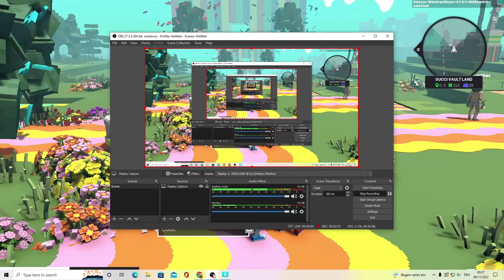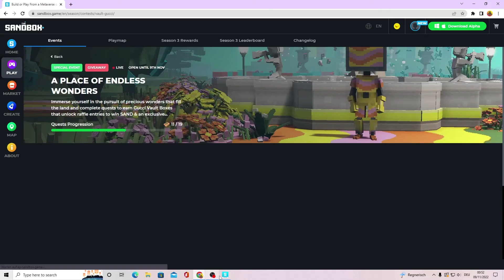Gucci Vault - The Sandbox metaverse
The Gucci Vault scene in the sandbox is an introduction to the the world of Gucci. I am not a big fan of Fashion and luxury in general. Let's admit the attempt is lame, actually the last quest of this video is pretty dull, I still won even pushing random tiles.

Nevertheless, there is free reward for completing the quests. You can follow along the video for all the Gucci Vault Quest locations

In the previous The Walking Dead scene we heard about Cassie leaving the town. Here we are looking for her and trying to rescue her ... but does she really need help?

Nothing here should be taken as financial advice. This is for education and entertainment purposes ONLY. Cryptocurrency and web3 games are highly speculative and you should always do your own research and use extreme caution when putting any money into a project.